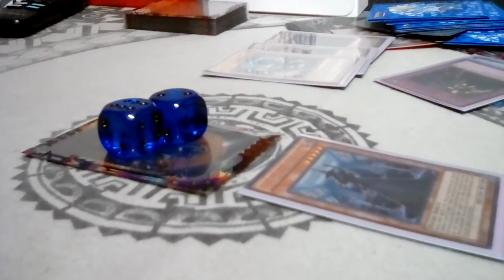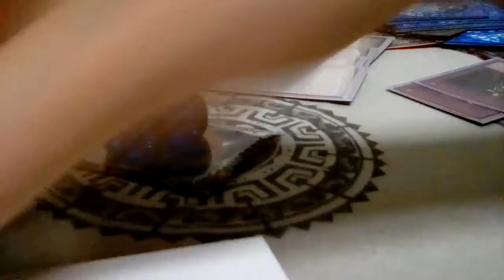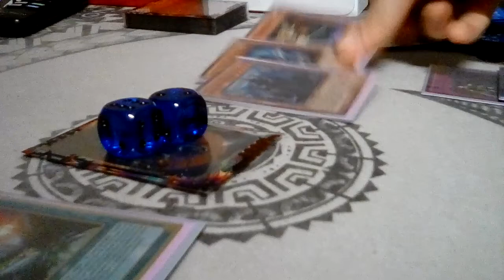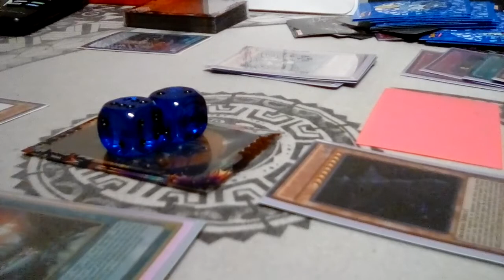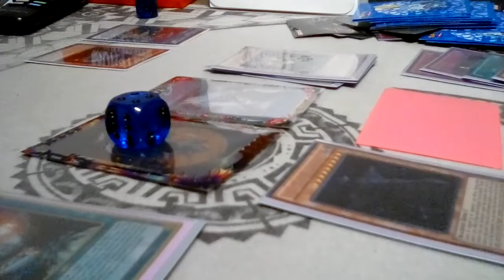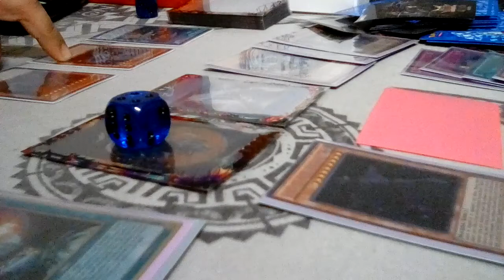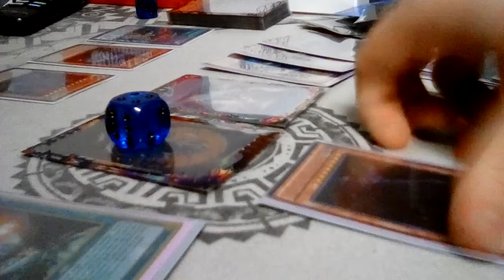YUGIOH DUEL FEBRUARY 22, 2022 DINOSAURS